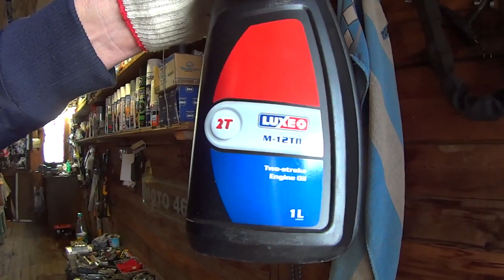МОРОЗ против МОТОЦИКЛА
Запуск двигателя в минус 8 по "Циалковскому"